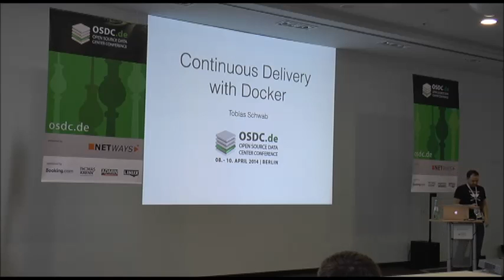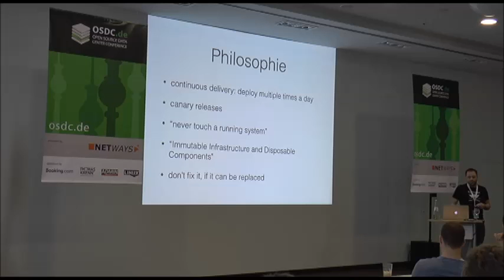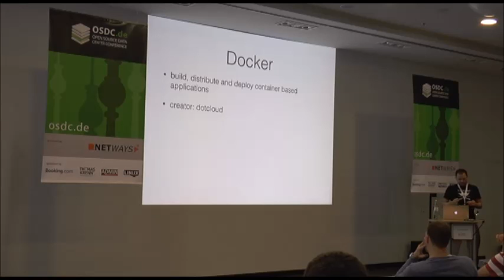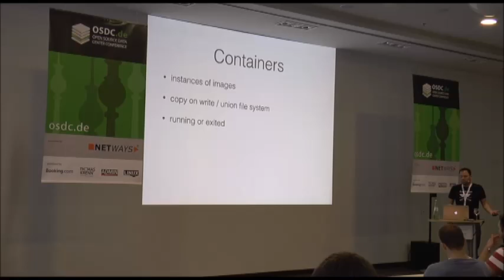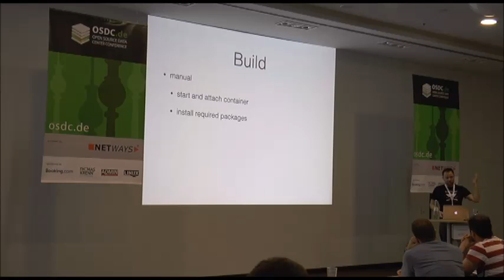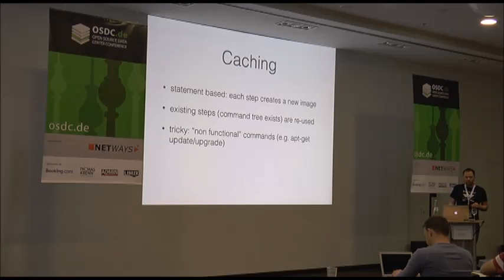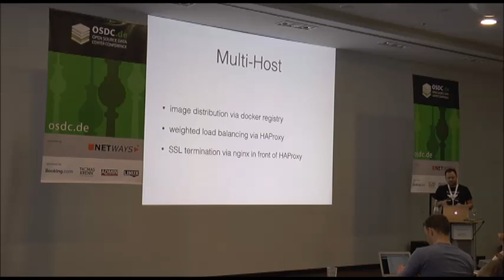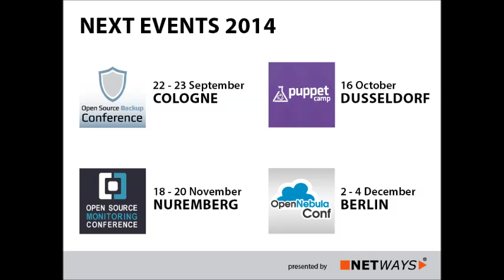OSDC 2014: Tobias Schwab - Continuous Delivery with Docker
Docker took the ops world by storm in 2013. Based on the same technology that powers Heroku (container virtualization) docker makes it easy to create private and data center agnostic PAAS architectures.

Container images created with docker contain the full application stack and enable rapid deployments and fast auto-scaling without any external dependencies at deploy time. They allow running the exact same configuration of OS, package dependencies, application code and configuration files in all environments and on all servers.

In this talk I want to present how we implement continuous delivery of a Ruby on Rails Application (1414.de) using docker. I will give a short introduction to docker and talk about best practices for production usage. Other topics which will be covered in the docker context are:

- image distribution with private registries
- multi docker host orchestration
- configuration management
- logging and metrics
- load balancing and failover